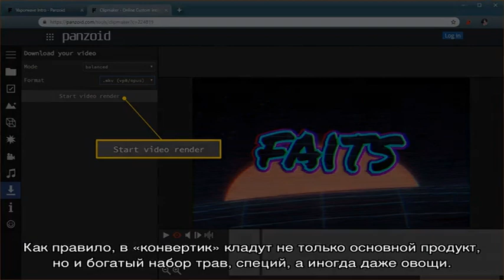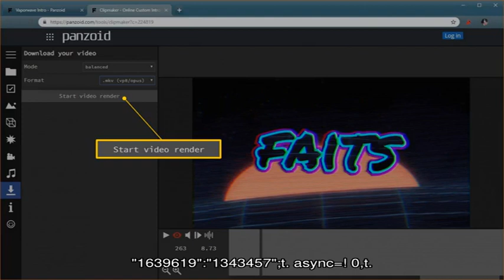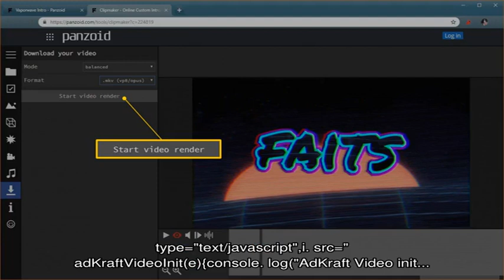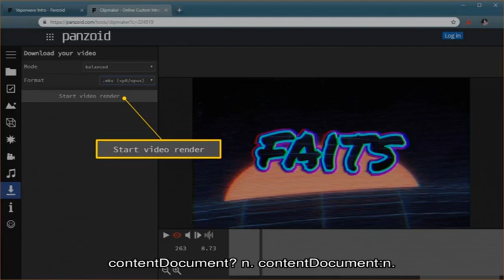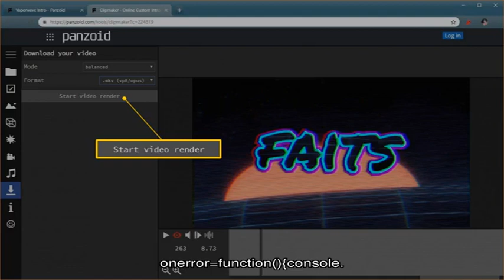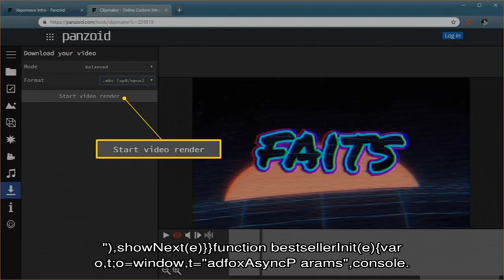Как приготовить стейк из семги в фольге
Приготовление мяса, птицы или рыбы путем запекания в фольге можно назвать красивым французским термином an Papillote.